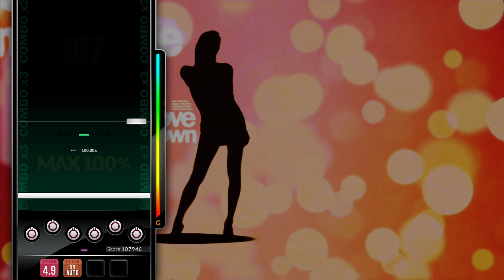[DJMAX RESPECT V] Luv Flow ~Funky House Mix~ - Paul Bazooka 6B NM PERFECT PLAY 100.00%